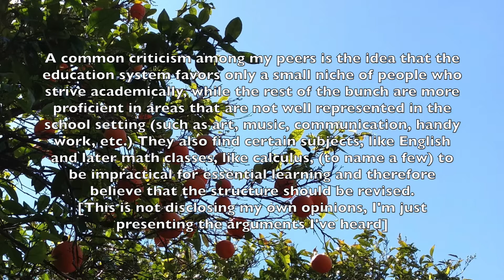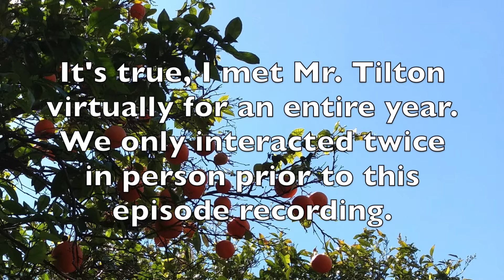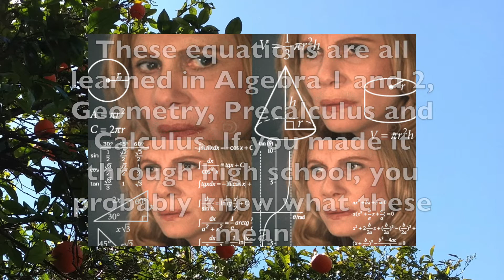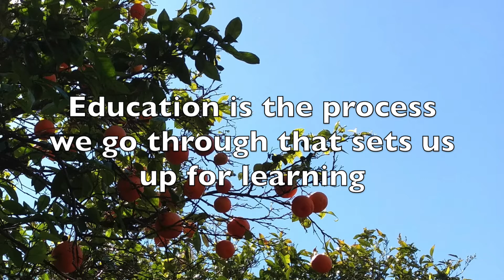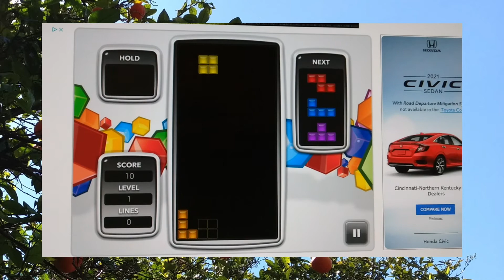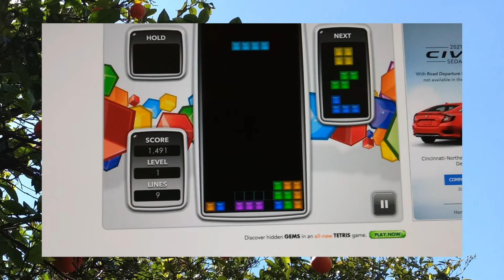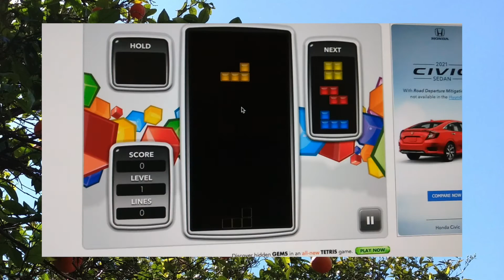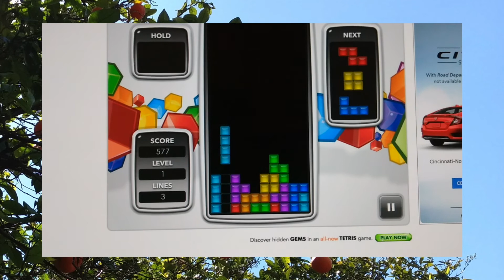The Game | Learning ft. Mr. Ben Tilton | Culmination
For millennia, mankind has evolved and developed into the civilization we have now. They did this by learning: observing the environment around them, experimenting with techniques that worked in the past to make something new. Now, in the modern day, most of us go to school to learn for the majority of our youth. We enter the process of education where we are exposed to unique situations and subjects in which we are interested. In a sense, it's a game we play, but you have to want to win to achieve the best feat for yourself. Join Mr. Tilton and I for some intellectual dialogue about good deeds!

Mr. Tilton is my AP Statistics teacher this year whom I met online due to the pandemic. I've only met him twice in person, but we still managed to develop a meaningful camaraderie from class. He's taught me a lot, mainly about statistics, but also about life and, well, learning, making him my ideal choice for this episode of Culmination!

Credits:
Host/Creator/Editor/Composer - Casey Kaufman
Guest - Ben Tilton
Music Producers - AJ Matson, Alex Ma
Advertising Assistant - Hasan Syed
Art Designer - Pluto Lewis

[For some reason the credits aren't visible in the video, but they're here^^]